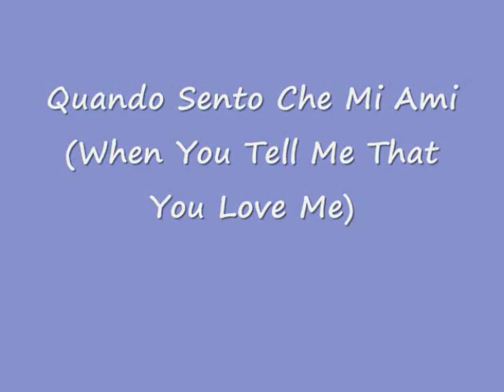Jose Carreras - Quando Sento Che Mi Ami ( When you Tell Me That You Love Me)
For Kuca (Tengku Nur Fatisya Amani). From Jose Carreras's album "Around The World" 2002